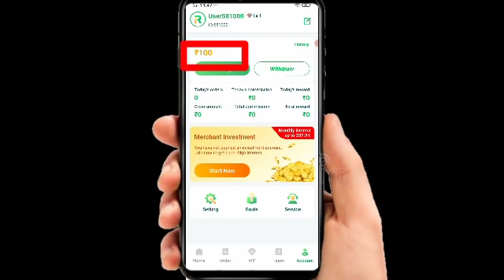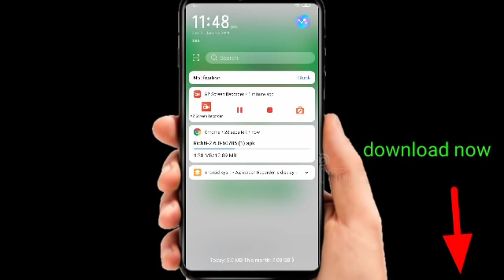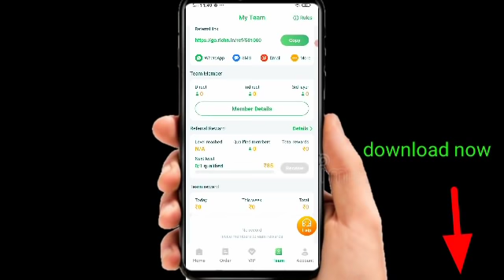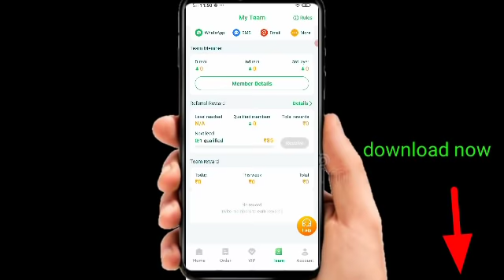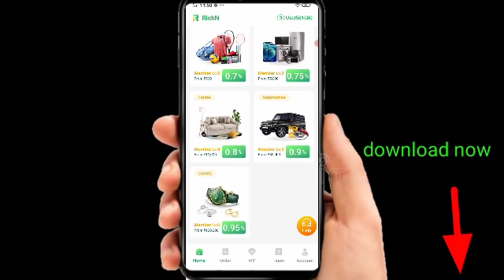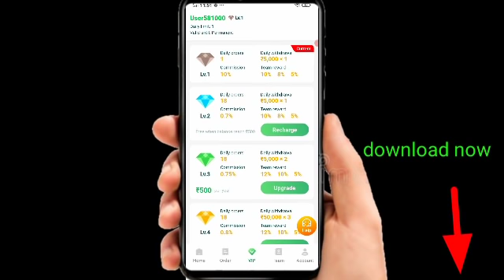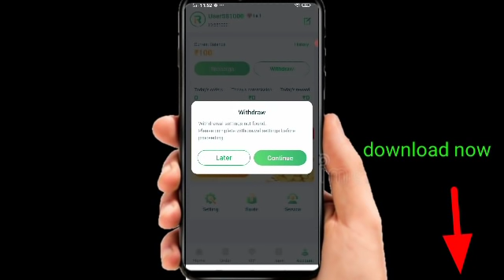new earning app डाउनलोड करते ही मिलेंगे 100 रुपए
डाउनलोड करते ही मिलेंगे ₹100

घर बैठे पैसा कमाने का सबसे आसान तरीका आप अपने मोबाइल से घर बैठे पैसा कमा सकते हो इस वीडियो को अगर पूरा देख लिया तो समझ लो आप आज से काफी सारा पैसा कमाना शुरू कर दोगे

online Paisa kaise kamaya jata hai
 how to make money
how to earn make money online